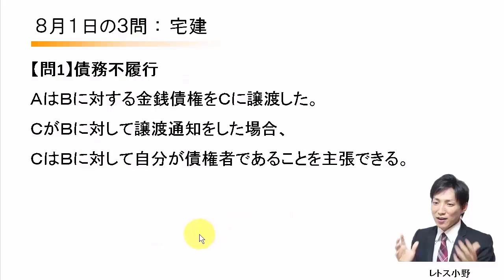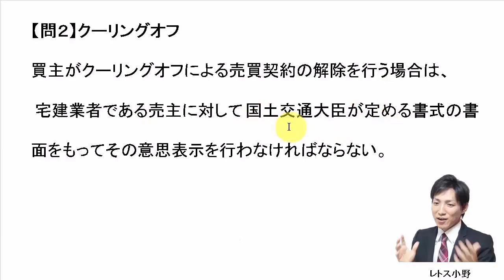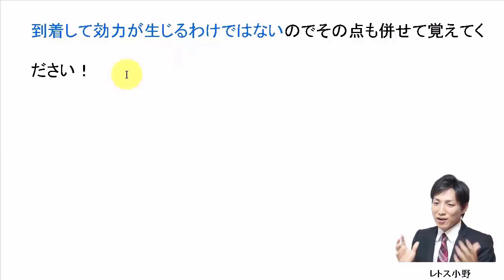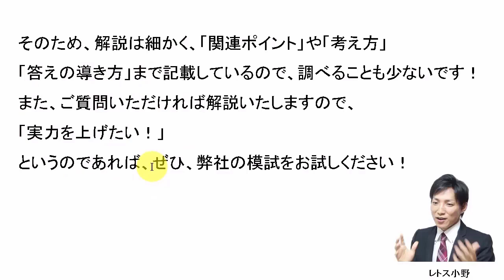【宅建過去問】8月1日の３問【レトス小野】宅建過去問解説